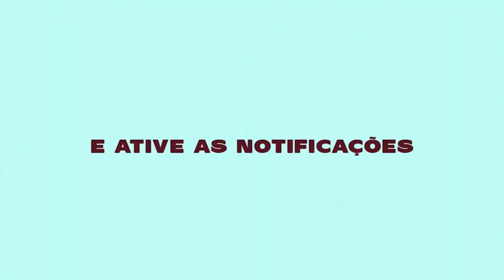MT - TATUAGEM DA ARANHA x MALDITA PERIGOSA [DJ T7] CONEXÃO CAPIXABA 2023